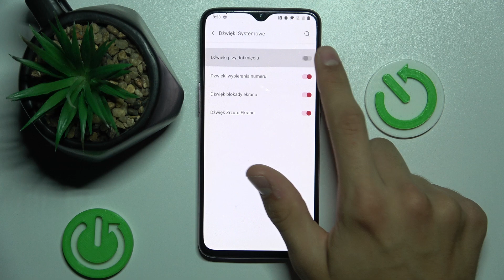OnePlus 6T - Jak zmienać dżwięki systemowe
Cześć! W dzisiejszym filmie pokażemy Ci, jak zmieniać dźwięki systemowe w OnePlus 6T, aby dostosować je do swoich preferencji. To szybki i prosty sposób na nadanie Twojemu telefonowi unikalnego brzmienia.

Jak zmienić dźwięki w OnePlus 6T? Jak dostosować dźwięki systemowe w OnePlus 6T? Jak ustawić własne dźwięki w OnePlus 6T? Jak personalizować dźwięki w OnePlus 6T? Jak edytować dźwięki systemowe w OnePlus 6T? Jak zmienić dźwięki powiadomień w OnePlus 6T? Jak zmieniać dźwięki alarmów w OnePlus 6T?